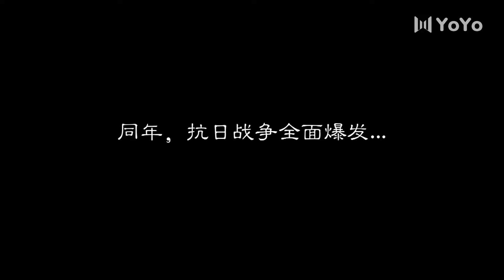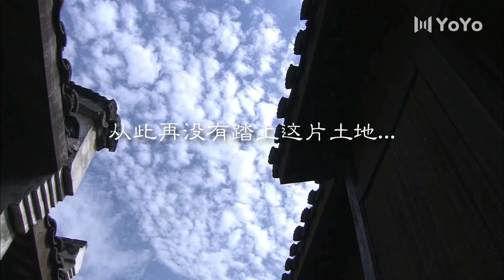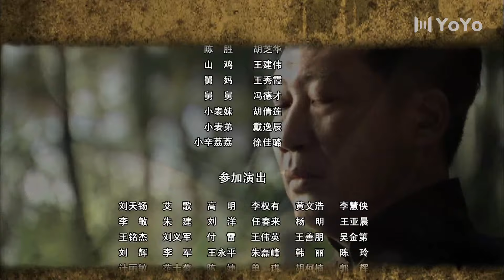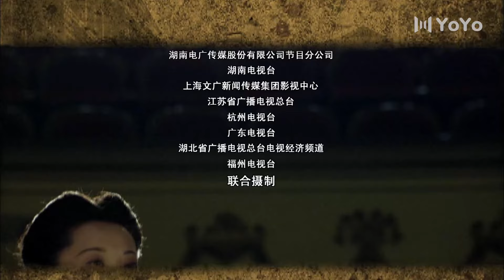上海王 32 大结局（袁立/钟汉良/巍子/陈锐）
该剧讲述了纷杂乱世之中奇女子筱月桂与三代上海王之间充满传奇色彩的爱恨情仇。